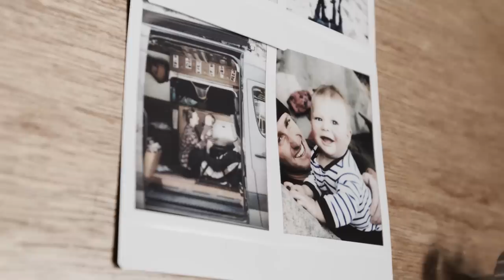Van Tours: Kimmy Fasani and Chris Benchetler's 2016 Mercedes Sprinter 4x4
A professional snowboarder and skier make a home on wheels for their family.